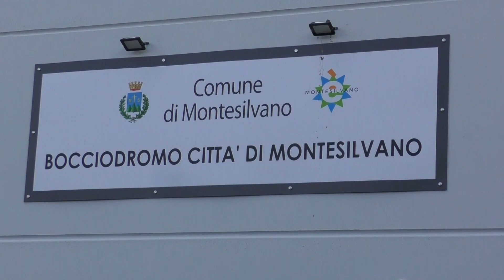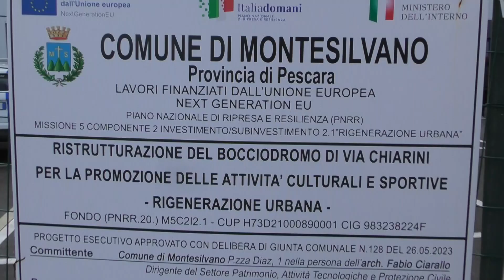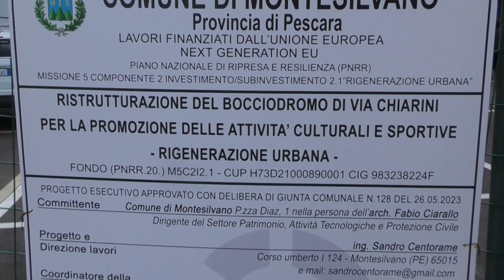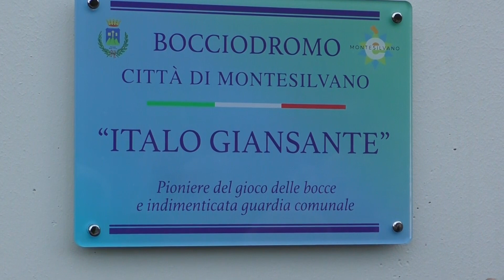Montesilvano | Dedicato a Italo Giansante il bocciodromo atteso da oltre vent'anni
| SUPER J |

Contatti Redazione:
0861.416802